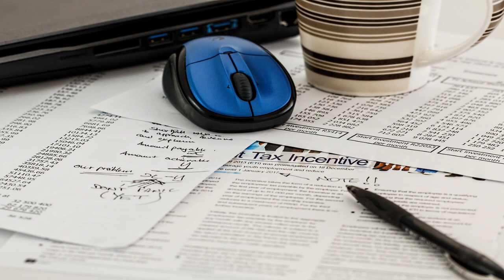Mujer dice que es terrorista en Estados unidos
Mandie Stevenson, de 28 años, estaba planeando un viaje a Nueva York con su novio, pero al rellenar un cuestionario para entrar a EE UU, cometió el peor error posible: marcar la casilla “soy terrorista”.

Recuerda que los mejores comentarios y preguntas sladran en los proximos videos